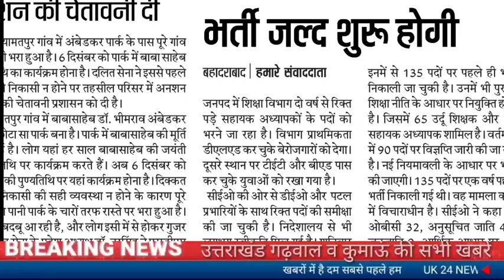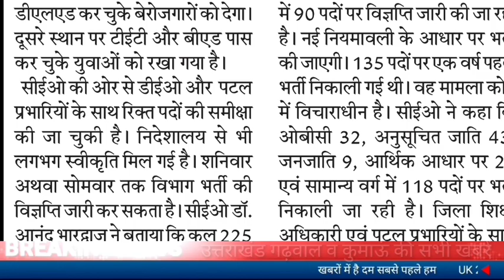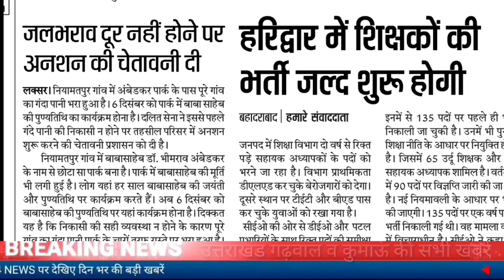उत्तराखंड प्राथमिक शिक्षक भर्ती 225 पदों पर हरिद्वार में निकली भर्ती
इस बार प्राथमिक शिक्षक भर्ती के दो प्रकार के फॉर्म है दोनों प्रकार के फॉर्म यहां से डाउनलोड करें

2nd type